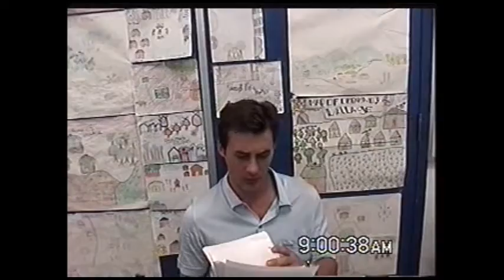Culver High - June 2003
Jon Erik - Culver High - June 2003